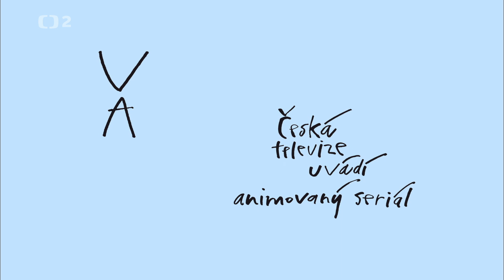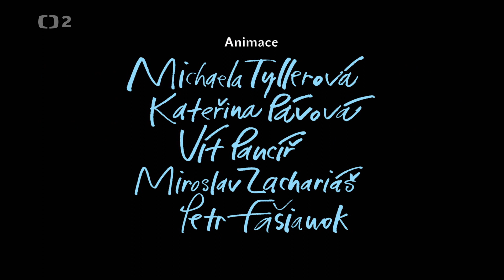VYNÁLEZCE ALVA - na kaštanech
Krátká, animovaná a naučná videa s vynálezcem Alvou.

Nezapomeňte odebírat